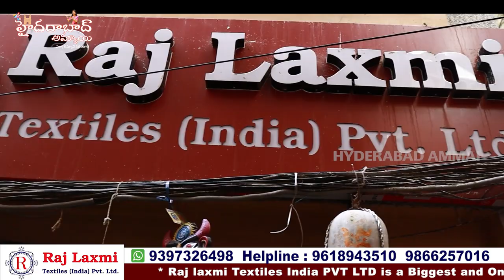Three Pieces Kurti Collections || Unique Varieties || Hyderabad Wholesale || Rajlaxmi Textiles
Hi Everyone. Welcome to our Hyderabad Ammai channel. Today I am share Raj Laxmi Textiles Pvt. Ltd Kurti Collection . This is One of the Biggest Wholesale Shop at Madina.We should Purchase Set wise. Retail purchases not available.Transport facility available for Rs.10,000 Purchases. Here All Kinds of Women's Wear Collections Available like Sarees, Kurtis, Leggings, Dupattas,Dress Materials, Party Wear Dresses ,Kid's

Address:
21-1-471 & 471/1,Rajlaxmi Textiles House, High court Gate no -5, Opp. Lane Second Left, Rikab Gunj, Near Madina Circle, Hyd-2, T.S

         Your's
  Hyderabad Ammai😍
  Keep smiling🤔😃